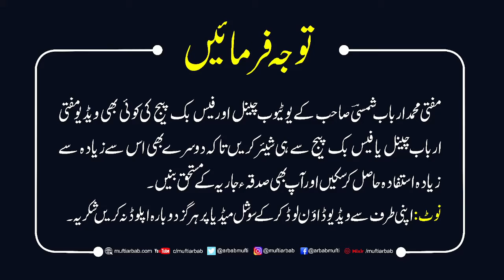37 Kya Muslim Mareez Ko Gair Muslim ka Khoon Chada Sakte Hen ? Ask Mufti Arbab Shamsi || Short Clip